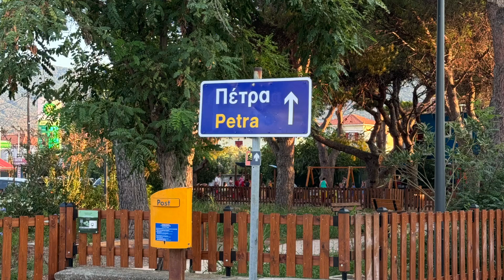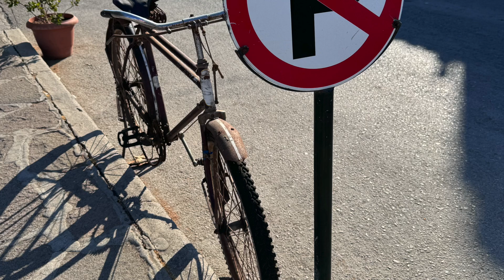Lesvos Greece Petra and Molyvos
Some pictures from Lesvos